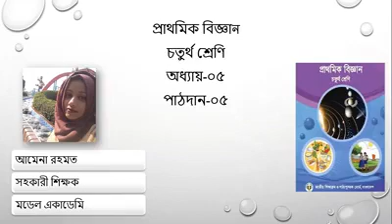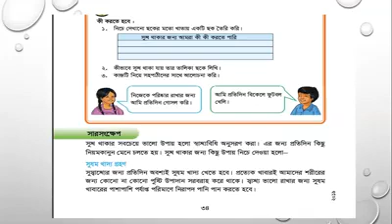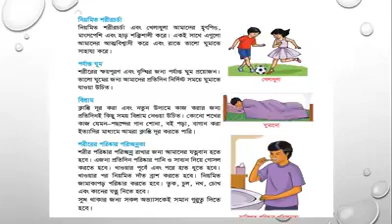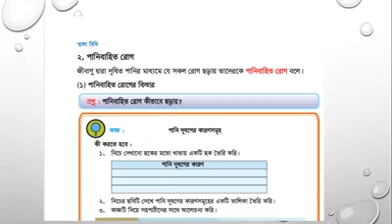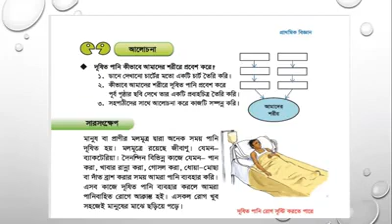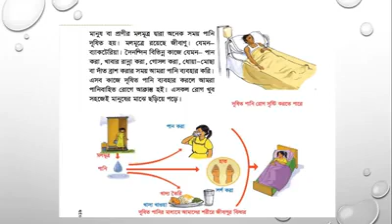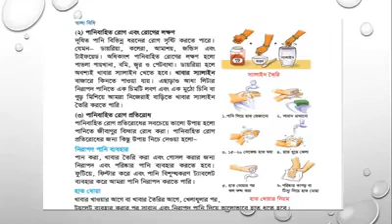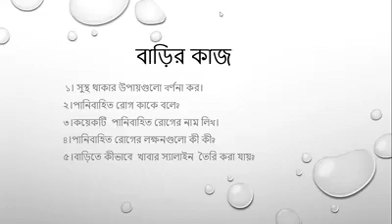Class 4 (বিজ্ঞান)